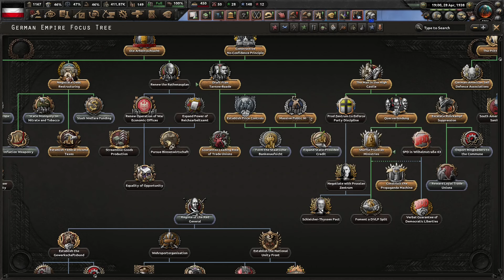My Save Is Broken - HOI4 Kaiserreich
As it turns out, my campaign save is likely corrupted. I've started running into issues that, while I could console-command around them, indicate an increasing risk of more trouble down the road.

So, I have decided to retrace my steps, and "rebuild" this campaign from a clean slate. This is going to take me a couple of days of work, right now, I'm hoping to get to releasing the next episode some time next week, but we'll see.

Apologies for this, but at this stage, it's the safest option, rather than risking getting completely stuck further in, which would be a much more major headache to rebuild.

Fingers crossed that I'll be able to avoid the bugs on the second try.